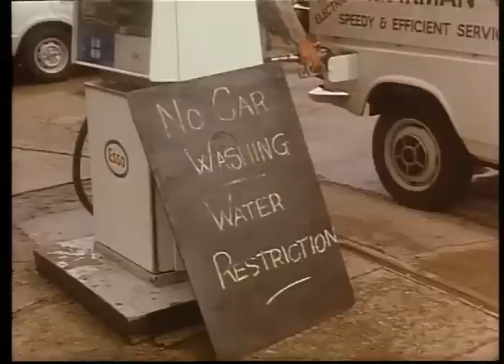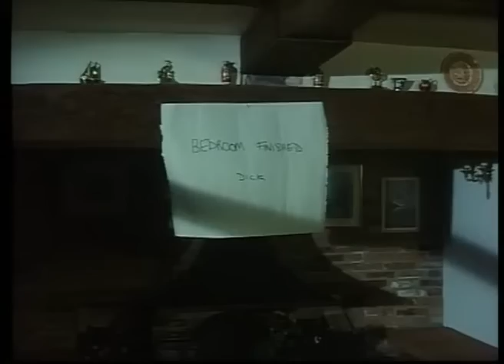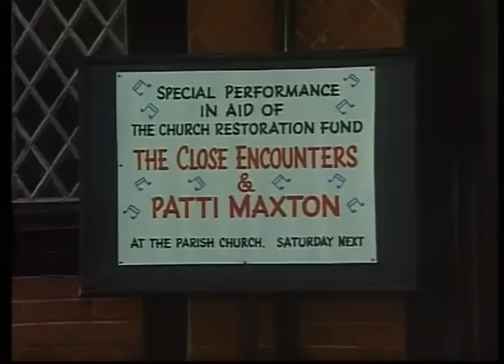The Shillingbury Cloudburst 1981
Shillingbury Tales is a British television comedy-drama series made by ATV for ITV and broadcast 1980–81.

Comprising a single feature-length pilot and six one-hour episodes, the series deals with life in an idealised fictional English village and stars Robin Nedwell, Diane Keen, Nigel Lambert, Jack Douglas, John Le Mesurier, Bernard Cribbins and Trevor Howard.

It was preceded by a feature length pilot episode The Shillingbury Blowers starring Trevor Howard, broadcast 6 January 1980.

The series was written by Francis Essex and directed by Val Guest. Unusually for a British situation-comedy at that time it was recorded entirely on location on 16mm film and consequently there was no laughter track. Much of the filming took place in the village of Aldbury in Hertfordshire.

The show ended when ATV lost its franchise licence to broadcast and its replacement Central declined to continue production of the series. The series was broadcast in a number of countries around Europe.